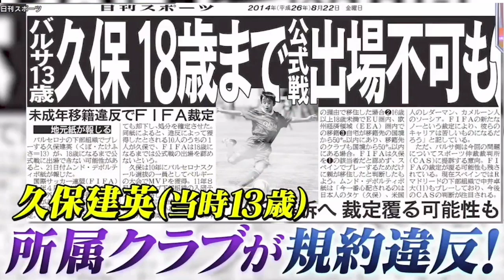日本語訳あり【久保建英のスペイン語】当時13歳のバルサ退団を振り返る、スペインを追い出された...、2019年10月、Takefusa Kubo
2019年10月に行われたスペイン語によるインタビュー。2014年、久保選手が当時13歳だった時に所属していたバルセロナが18歳未満の選手の国際移籍や登録に違反があったとしてFIFAから制裁措置を受け、久保選手は18歳までプレーできなくなってしまったため、日本への帰国を決断した。

※日本語訳は字幕ボタンを押してください。

バルセロナは2013年4月に18歳未満の選手の国際移籍や登録に違反があったとしてFIFAから処分を受け、対象の一人とされる久保選手18歳までプレーできなくなり、1年半以上も、公式戦でプレーできなかった。その後、日本に帰国することを決断し、2015年3月に家族とともに日本に帰国。当時「日本のメッシ」と呼ばれ、10歳で名門バルセロナの下部組織入りした天才少年の動向に対する関心は高く、FC東京、横浜、さらにバルセロナ入りまでU-10に所属していた川崎Ｆが水面下で獲得に動き、激しい争奪戦の末、FC東京が久保選手を獲得した。